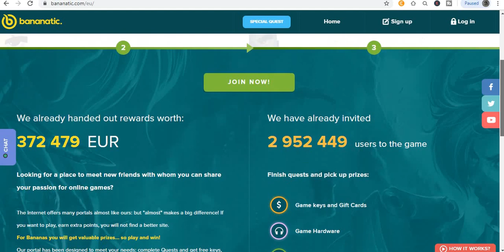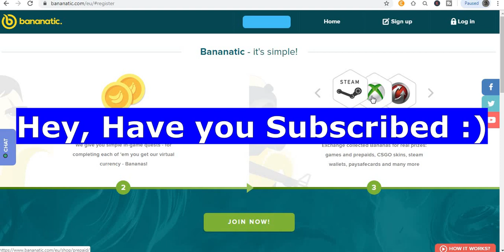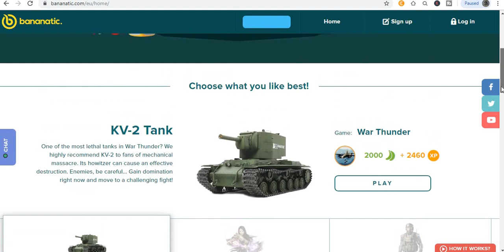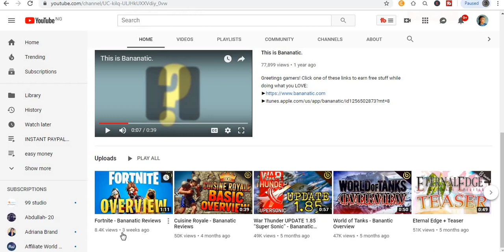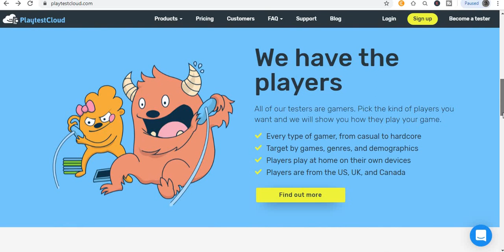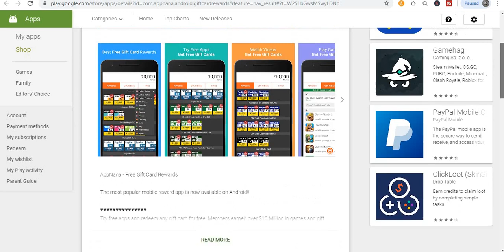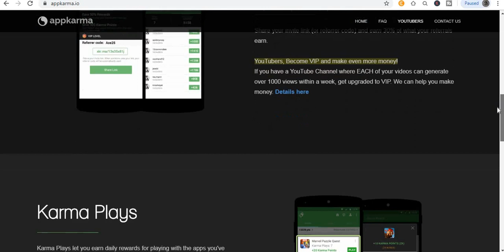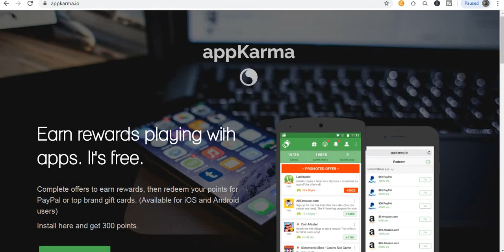How To Earn Money online (Playing Games)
Welcome to "Self-Made Millionaire" in today video, I will show you How To Earn Money online  (Playing Games) , ...